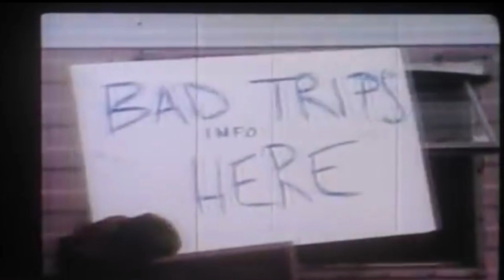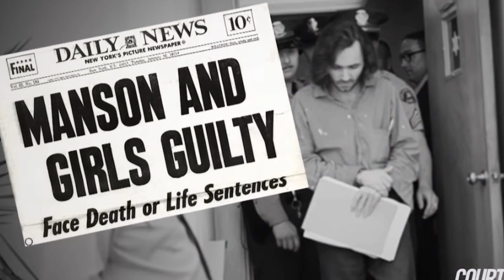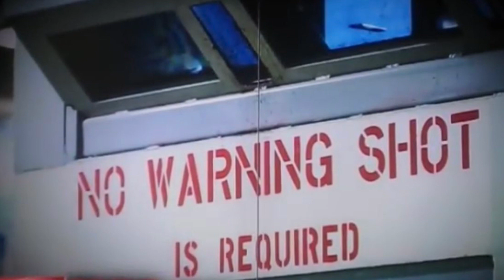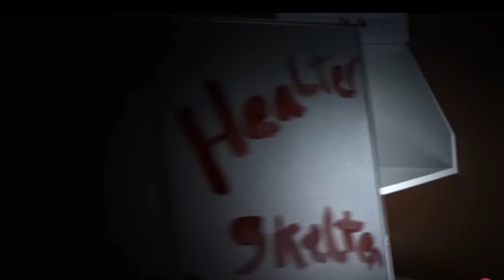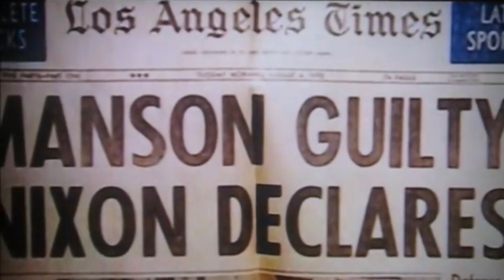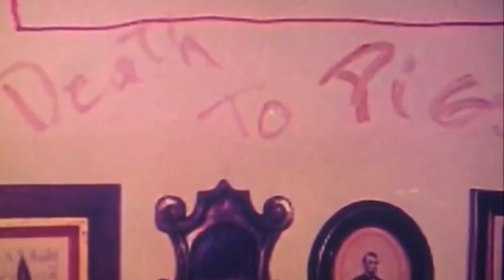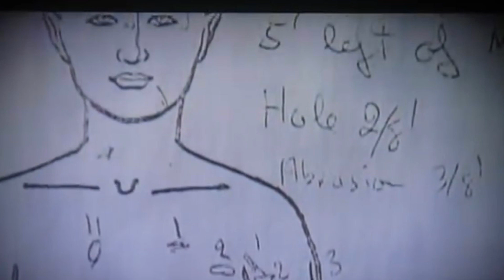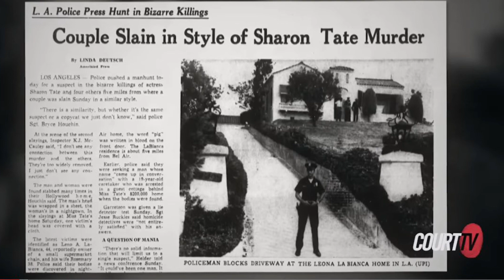Parole for Manson Family Member Leslie Van Houton?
I review Leslie Van Houten’s parole history and possibility for parole now after 50+ years in prison  for the horrific Manson Family murders. In addition, I look at some of the connects and threads between Charles Manson and the Beach Boys, Beatles, and President Nixon! Should Leslie Van Houton be set free from prison for the brutal murders of Leno and Rosemary LaBianca in 1969?